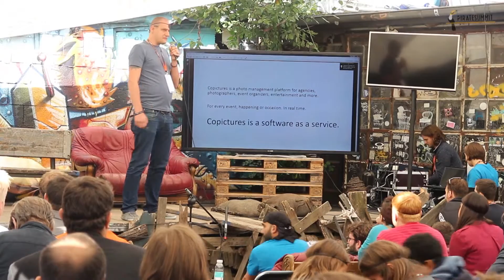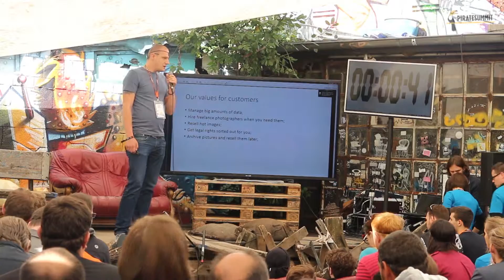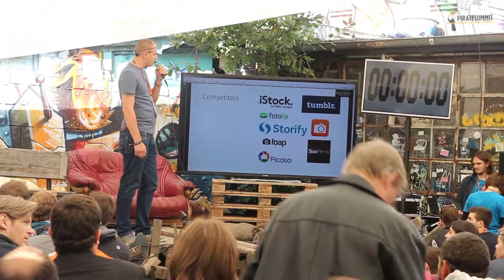Copictures pitch at Pirate Summit 2015 | Walk the Plank pitch competition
Presentation of Copictures at the PIRATE Summit 2015. Copictures - a real-time photo provider.

Based in: Lithuania
Industry: Platform